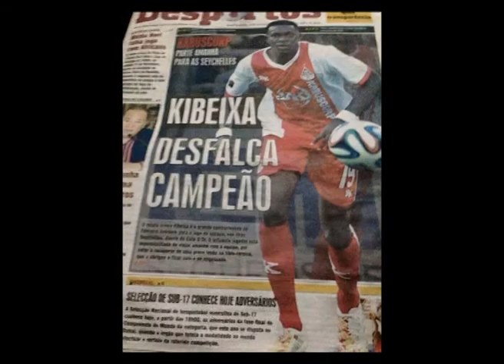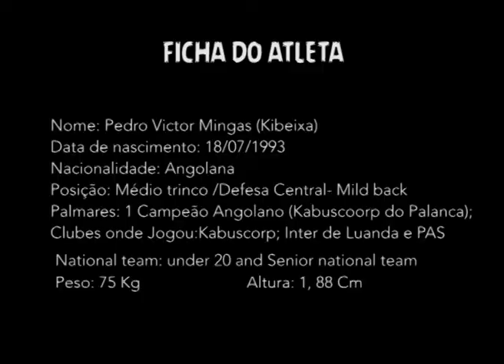KIBEIXA LANCES 2